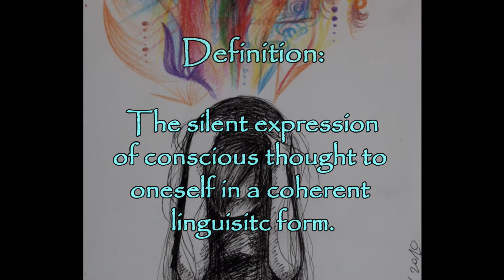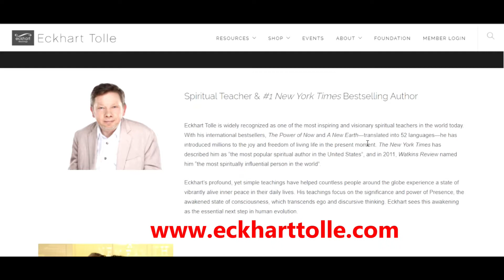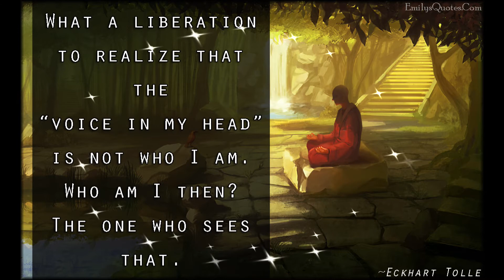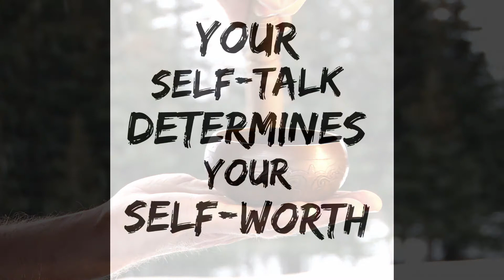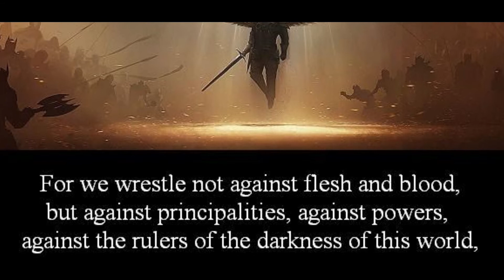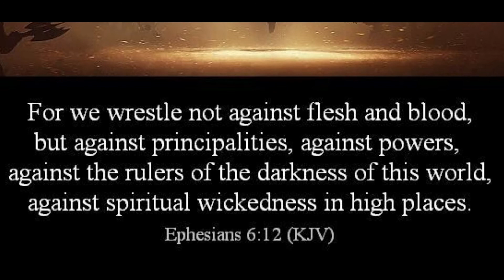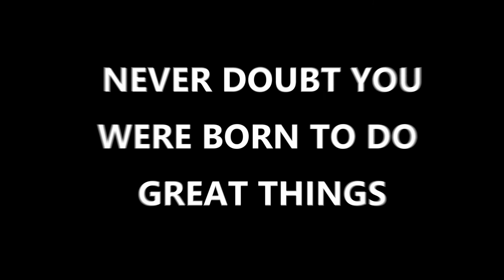Self-Talk? Spiritual Attachment? FIX BOTH!!!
It’s time for us to take charge and clear our minds! Let’s reclaim our sovereignty and live the absolute BEST life possible! If you are here, you were meant to be here .. YOU ARE A WARRIOR!

REVOCATION:
SPEAK OUT LOUD and insert “Any and All Negative Spiritual Attachments” OR recite the following words inserting the specific person, place or thing you need to break ties with …

I break all ties, vows, agreements, contracts, oaths, blood oaths, past, present, and future with
______________ RIGHT NOW in all time space reality, all timelines, in-between space, pocket spaces, and in all dimensions including quantum space. I shut down, delete, unplug, and uninstall any and all programs and illusions. I DO NOT CONSENT, you have no power over me. I AM A SOVEREIGN BEING!

♥ A special thank you to Jessica Arael Marrocco for teaching me this Revocation ♥
Jessica is an Interdimensional Seer, Psychic, MILAB/SSP Experiencer, Radio Host, and Disclosure Activist. To book a reading or find out more information, go to her website listed below or find her on Youtube at “Jessica Arael Marrocco”.

Follow me on Odyssey!

FAIR USE ACT Copyright Disclaimer under section 107 of the Copyright Act of 1976, allowance is made for “fair use” for purposes such as criticism, comment, news reporting, teaching, scholarship, education and research.